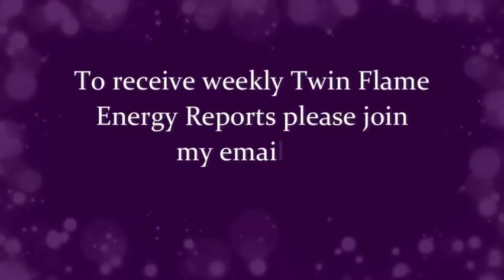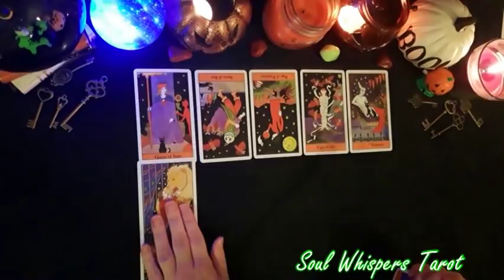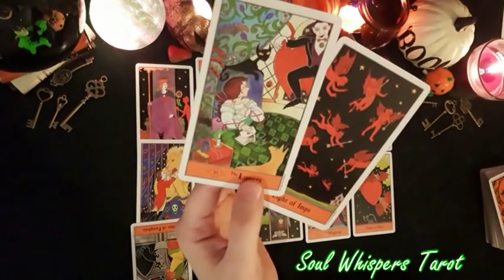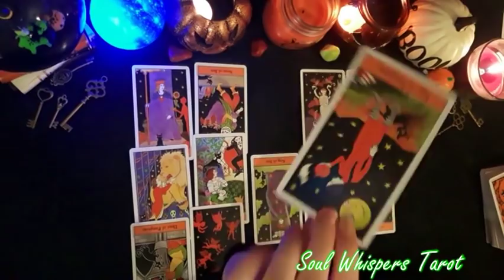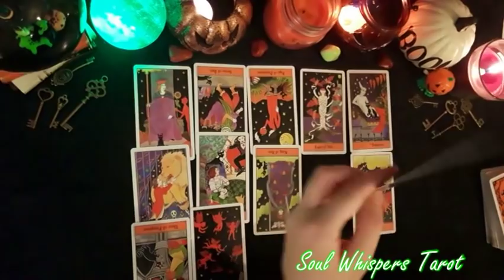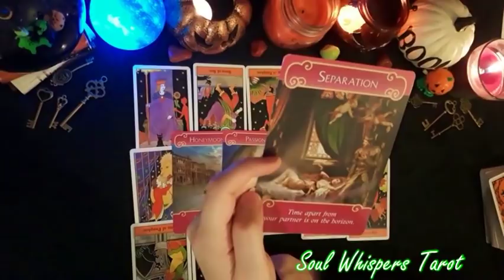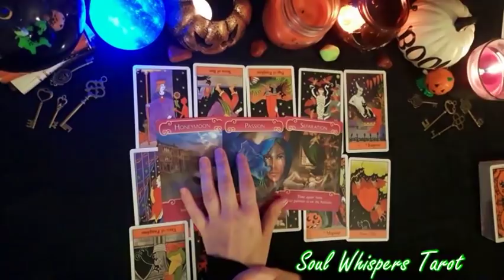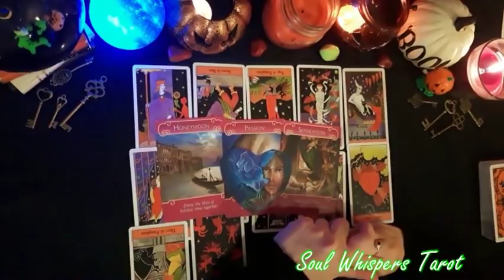TAURUS *YOU SEE RIGHT THROUGH THEM!* OCTOBER LOVE PREDICTION READING 2019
TAURUS - YOU SEE RIGHT THROUGH THEM!

OCTOBER LOVE PREDICTION READING 2019

Love Karen x

aka Twin Flame Psychic 1111